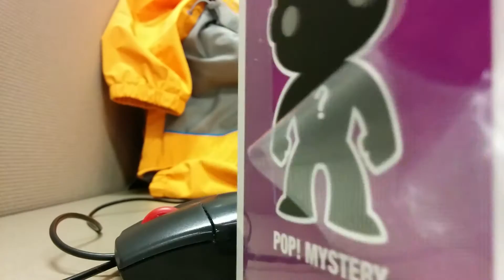Hot Topic Funko Pop Vinyl Figure Mystery Pop Unboxing - Black Friday Exclusive